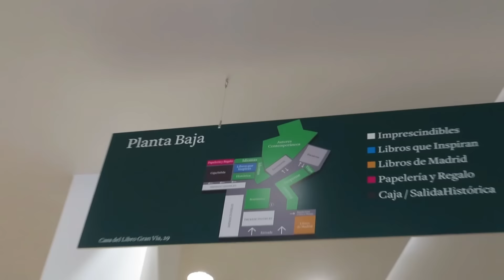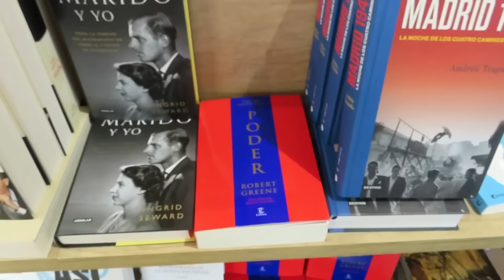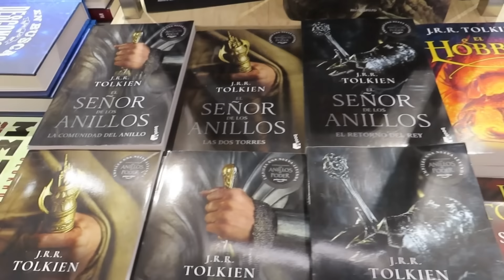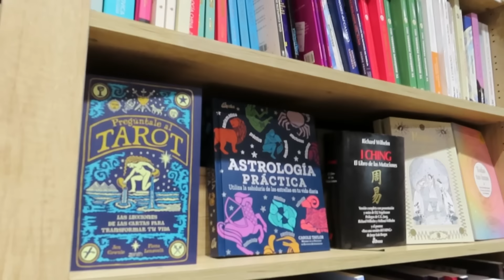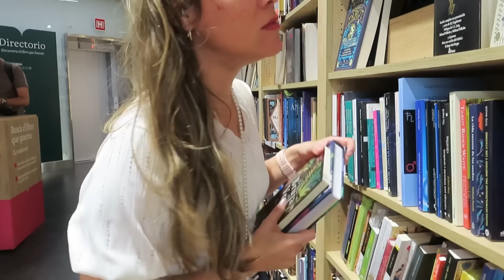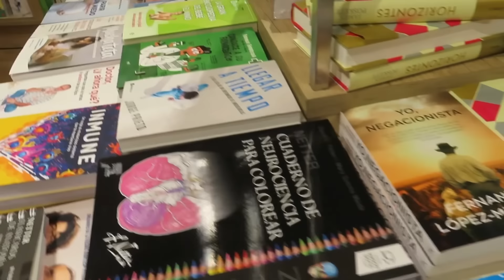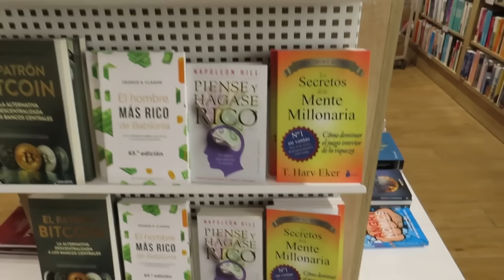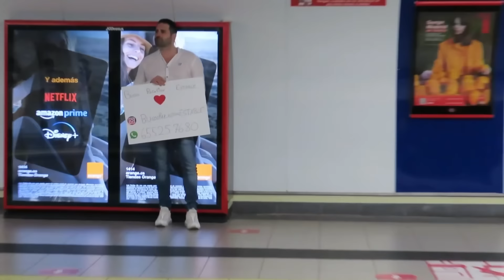Me ENAMORE🫢en este lugar de Madrid😍Qué CARO📖@pelosueltoycarretera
Mis amores❤️ 🤗😁Espero les encante el video y si es así regálame un like👍y un COMENTARIO

Serie: MI VIDA EN ESPAÑA🇪🇸

Pelo suelto y carretera (Comunidad)

🍩Canal amigo @Nati de nata